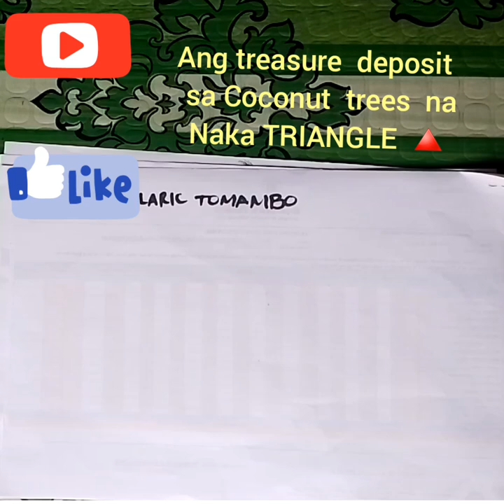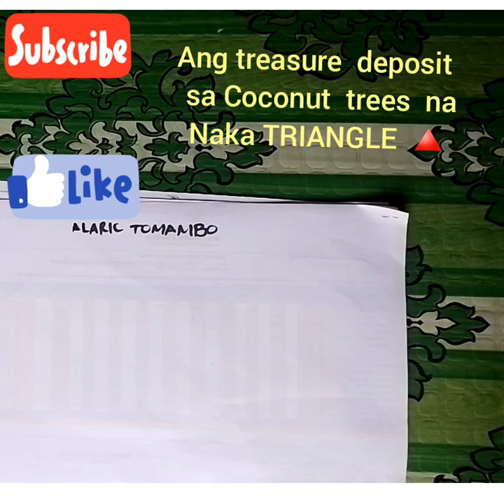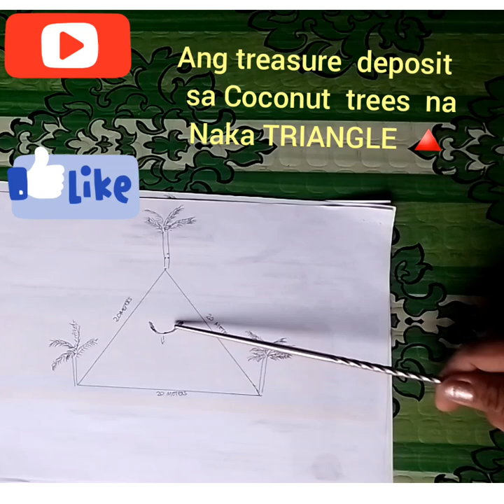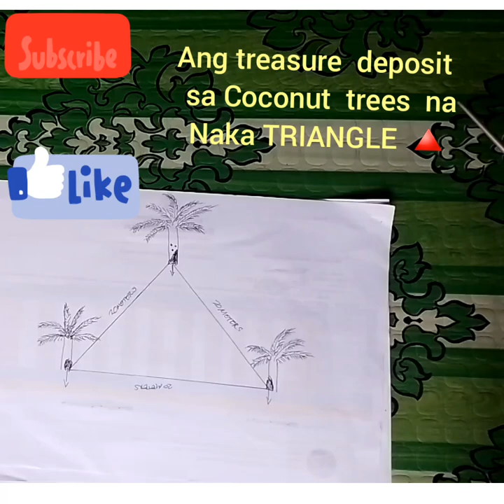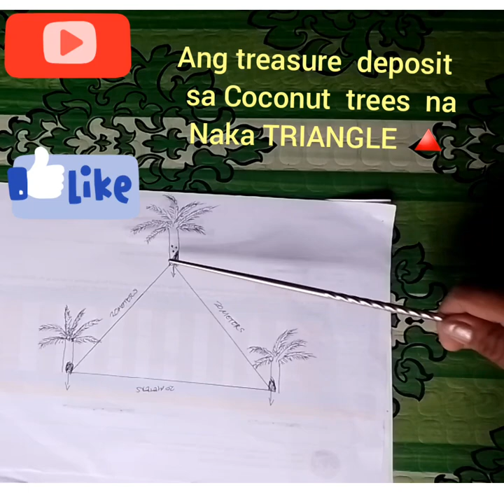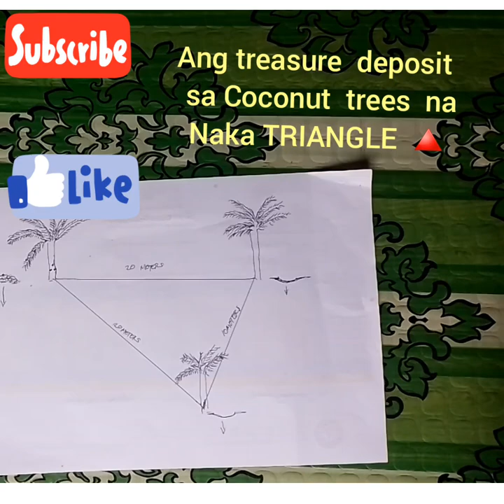Pag Alam sa lalim ng Deposit sa naka TRIANGLE na Coconut trees